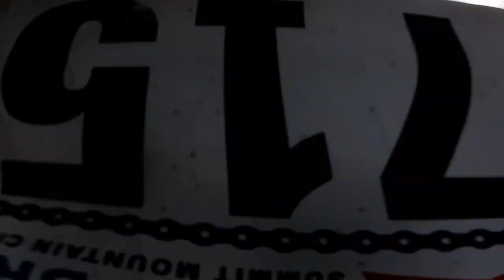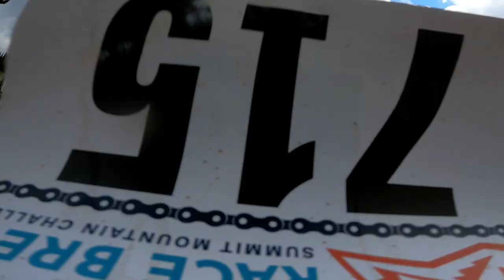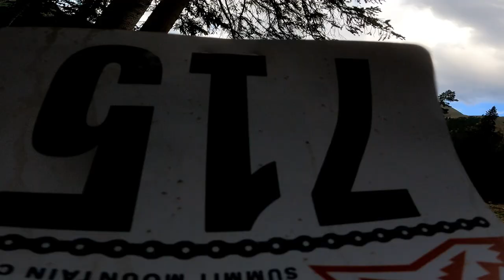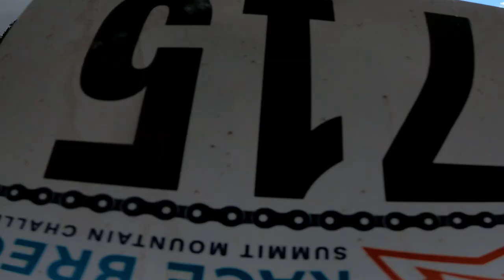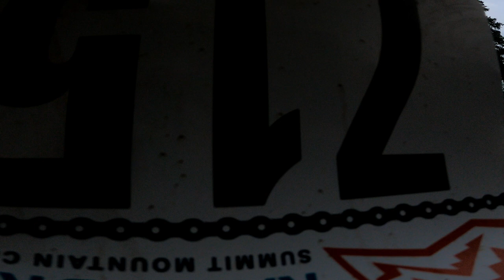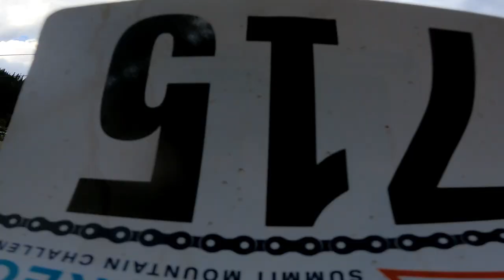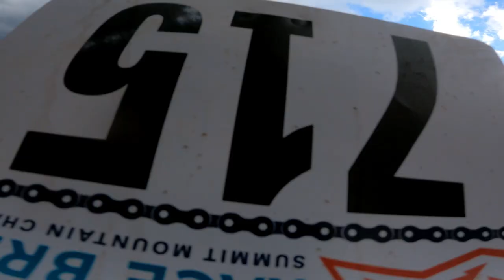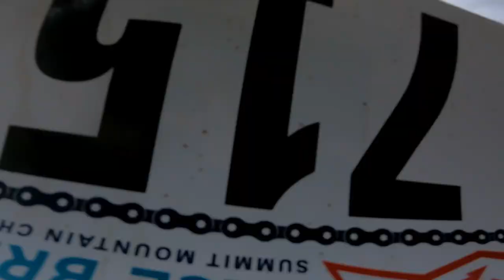day life mtb fun mountains asmr race racing xcbike trump joerogan subscribe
I look forward to making as many as I can. It does mean a lot to me that you are watching.
The more you interact with the Video the better it does.
Watch till The End. See ya in The Next One...

The Book I Wrote!  The Voice of JESUS!!!

I'm making reaction videos.